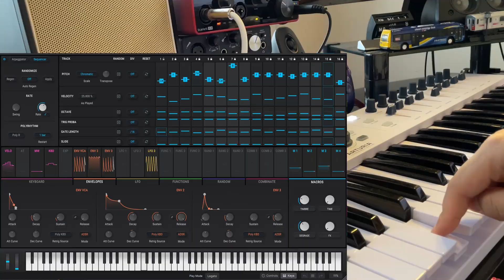Paul McCartney - Temporary Secretary cover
tempoRAAryyyy

Instruments:
Fender Player Mustang
Fender Vintera '50s Telecaster
Washburn WD27SCE
G&L Fullerton Deluxe Fallout Bass

Guitar Amp:
Hughes & Kettner TubeMeister Deluxe 20

Bass Pedals:
Darkglass Vintage Ultra v2

Drums: EZDrummer 3